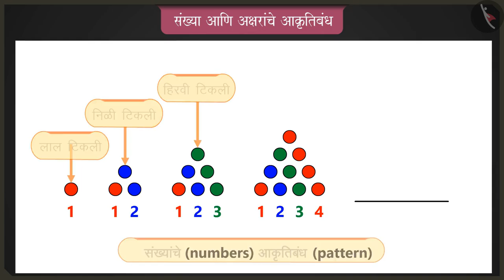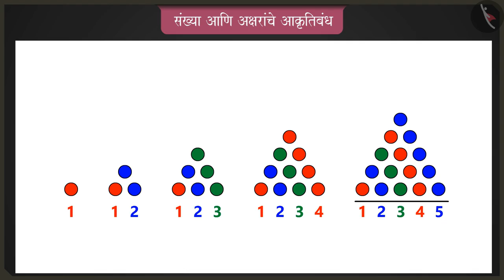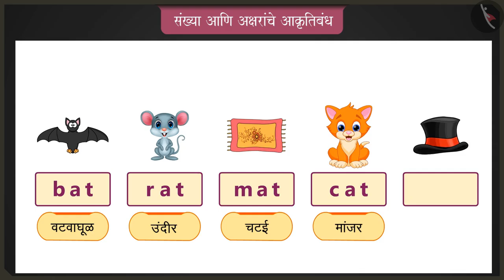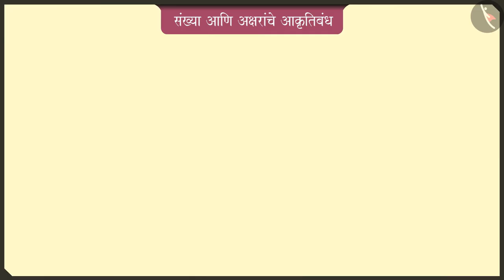संख्यांचे आणि अक्षरांचे आकृतिबंध|Part 3/3|Patterns of numbers and alphabets|Marathi|Class 2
संख्यांचे आणि अक्षरांचे आकृतिबंध|Part 3/3|Patterns of numbers and alphabets|Marathi|Class 2 | आकृतिबंध | कक्षा 2 | NCERT | आकृतिबंध

Patterns of numbers and alphabets | Patterns | Grade 2 | NCERT | Patterns

Welcome to part 3 of Patterns of numbers and alphabets. In this video, we will discuss various misconceptions and/or common errors related to Patterns of numbers and alphabets.